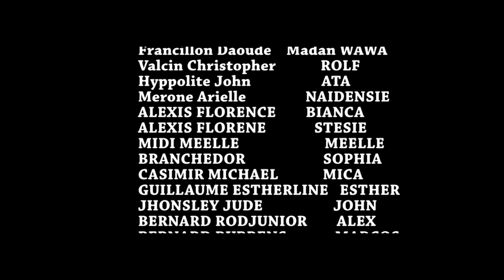MOVE MATANT #30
ELENA FAN'S__#ELENA FAN'S
Vous trouverez sur ma chaîne youtube des vidéos divertissements simples,claire et précis
Je partage des astuces pour chasser vos stresse afin de bien vouloir optimiser vos sourir